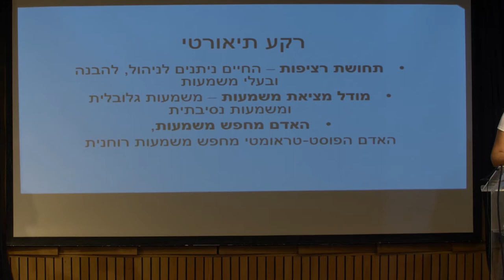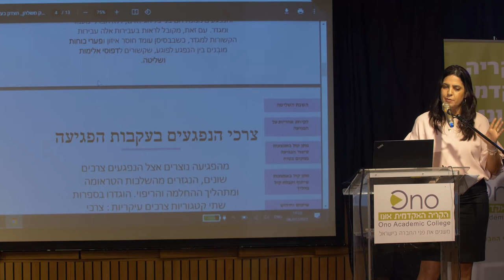הכנס הראשון של האגודה הישראלית לוויקטימולוגיה | מבט רב תחומי על פגיעות ונפגעי.ות עבירה | 06.07.21 18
מסע רוחני של נפגעות טראומה מינית. שרון איתן; הצדק בעיניהן של נפגעות תקיפה מינית. ד"ר בת עמי ברוט.